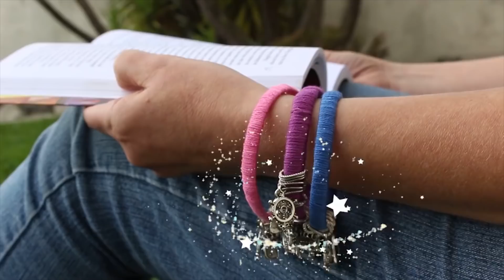Garrafa pet - Melhores ideias do Canal - Compilado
Hoje trouxe os melhores vídeos com garrafa pet, Espero que gostem!! Dá para fazer muitas coisas com garrafa pet. Depois vou trazer a parte 2. Divirtam-se com o vídeo.
E me digam qual foi o favorito.

Vídeos das garrafas:
1 - Gaiola

*Ana Rogéria é uma YouTuber e Blogueira e representante da marca Mostrando como se faz. Brasileira que mora em Portugal. Com muitas dicas de artesanato, DIY, decoração.